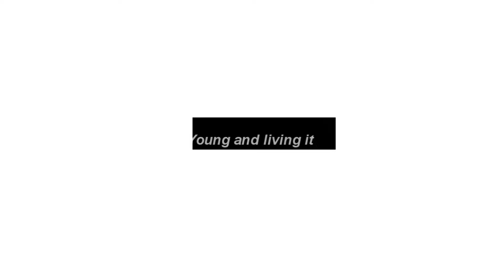WW2 Sniper Montage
call of duty ww2 sniper montage enjoy.